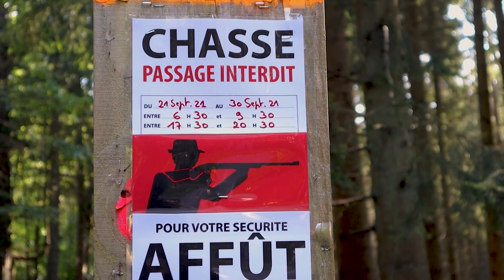Comment préparer ses promenades en période de chasse ?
En automne, il est parfois compliqué de savoir où et comment se balader en toute sécurité. Pour éviter de vous retrouver dans une situation dangereuse, nous vous avons préparé cette petite vidéo explicative avec quelques conseils illustrés !

Pour plus d’infos sur les zones de chasse à éviter, les dates de chasse et les promenades ouvertes, vous pouvez aller sur notre site internet

00:00 Introduction
00:53 Comment décrypter les panneaux d’interdiction de passage ?
02:11 Quels sont nos conseils ?
03:46 Comment préparer votre balade ?
04:32 Petits rappels
04:53 Oups !

Vous avez des questions ou des commentaires ? N'hésitez pas à nous les poster en écrivant un commentaire sous la vidéo !

Merci d'avance à tous nos futurs abonnés et à ceux qui likeront la vidéo ! :D

👉 Facebook : Office du tourisme de Beauraing